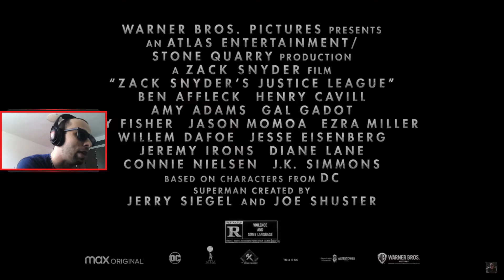MARTAS SK - OMG ďalší trailer na Zack Snyder's Justice League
Zdravím ľudia! Opäť Vám prinášam informačné video ohľadom filmov. Tak a máme tu ďalší trailer na Zack Snyder's Justice League. Aký mám názor najnovší trailer?